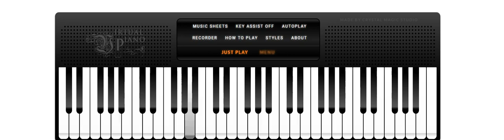Fur Elise - Ludwig van Beethoven, by S. Bruce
Fur Elise - Ludwig van Beethoven
Music Sheet:
fDfDfads [p6]
0etup [a7]
0WuOa [s6]
0eufDfDfads [p6]
0etup [a7]
0WuOsa [p6]
0easd [f8]
wtogf [d5]
wrifd [s6]
0euds [a3]
0uufuffxDfDfDfDfDfDfads [p6]
0etup [a7]
0WuOa [s6]
0eufDfDfads [p6]
0etup [a7]
0WuOsa [p6]